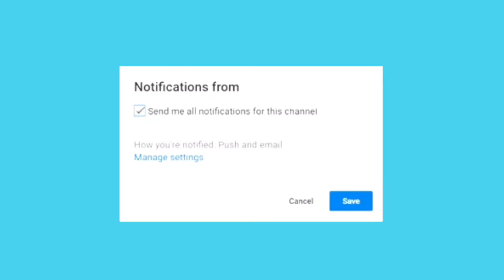ANGEL ON OUR CHRISTMAS TREE | VLOGMAS DAY 12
uknowitsjosh2

josh_vlogsyt